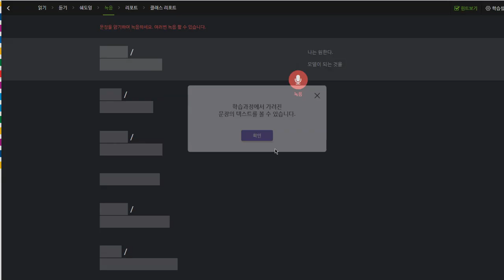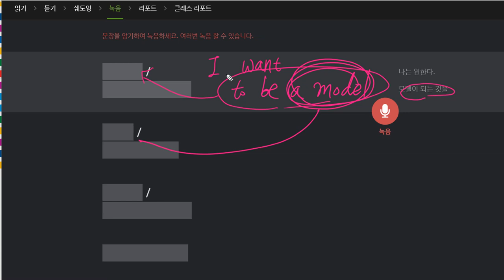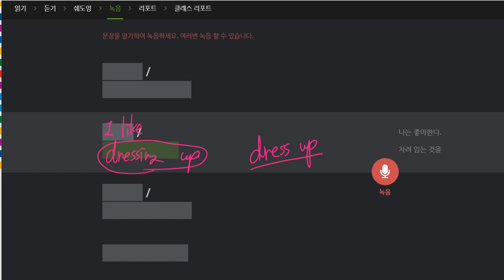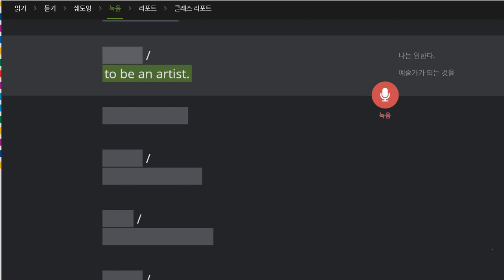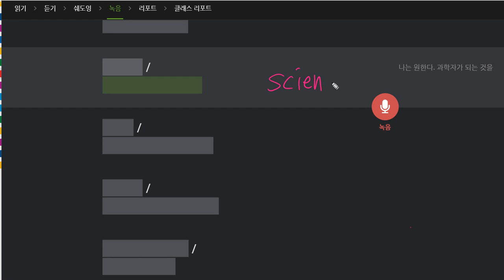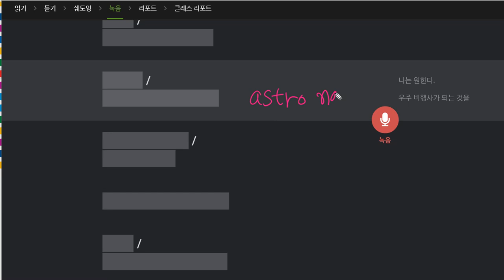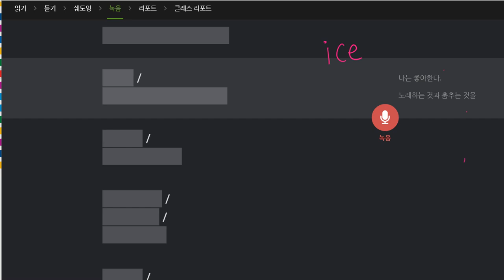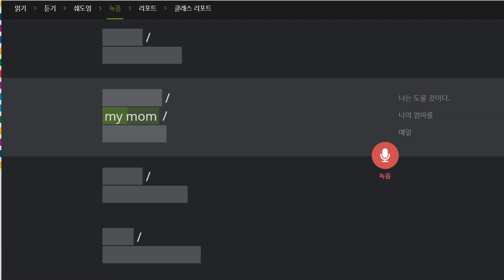박진효 2019 10 28 일대일